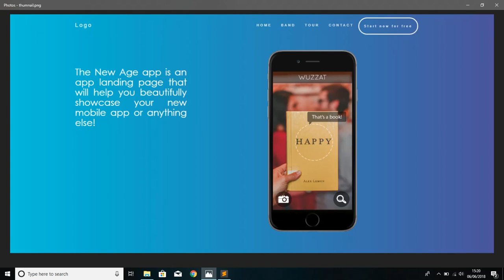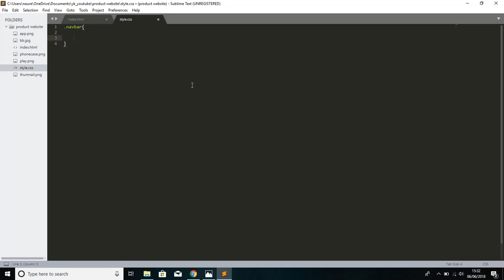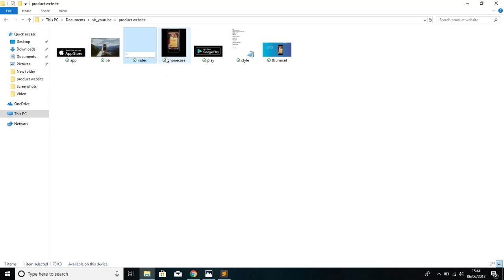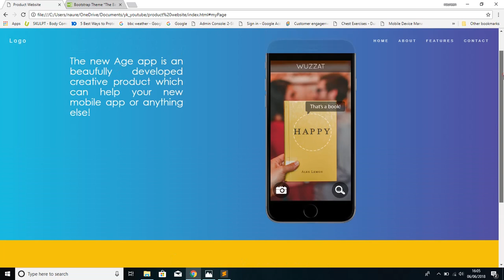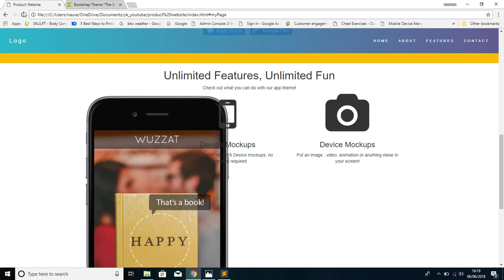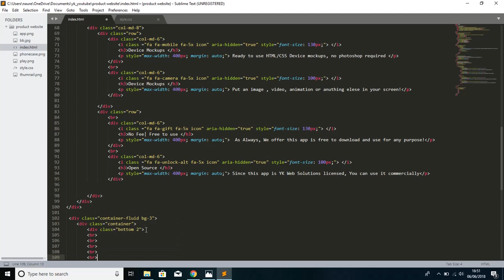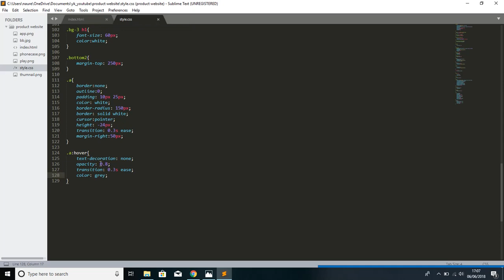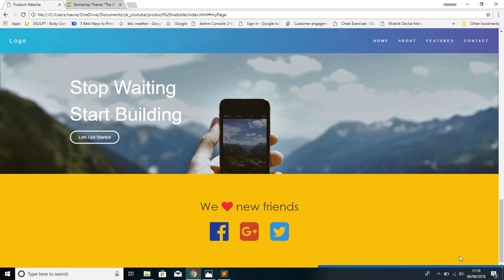create responsive user interface product website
Learn to create responsive user interface product website